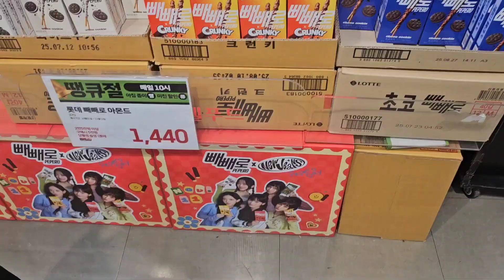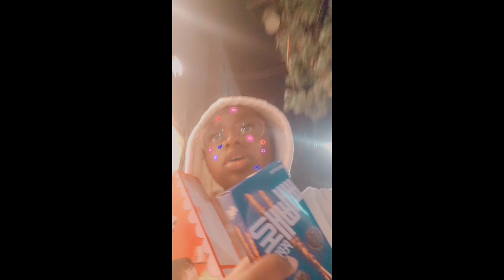MON PEPERO DAY EN CORÉE DU SUD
Mon premier pepero day en Corée du sud ! Et vous, connaissez vous cette fête ?

5 euro de réduction sur le shop européen de kpop nolae

commente cette emoji 👑 si tu est arrivé jusqu'ici